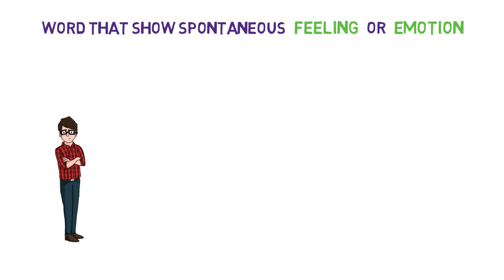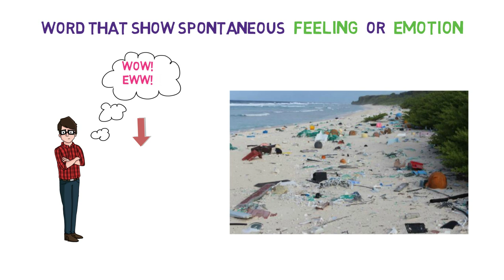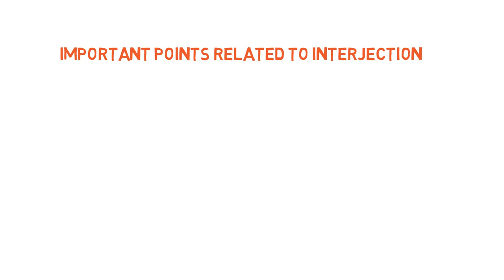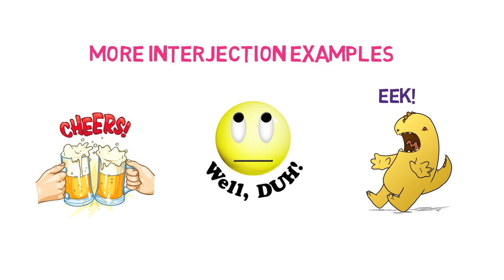What is Interjection? | Examples : WOW!, OOPS!...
Interjection is a word that shows sponteneous feeling or emotion of a person.
Lets suppose there's a boy, who has never seen  'Eifel Tower' and he goes and sees it. What would be his reaction.
'Wow'! what a beautiful place.
And if a same person goes to a Island, and sees that is very dirty. Then what will be his reaction. Eew! what a dirty place.
So, Wow! and 'eew' are expressing the sponteneous feeling of a person, and thus are Interjections.

Lets see some sentence examples of them.
Hurray! I won the race. Hurray! is my feeling of expressing that I won.
Argh! that car doen't work. Argh! is a feeling of frustration towards the car as it is not working.
AAW! That puppy is so cute.  !AAw is the feeling of seeing something very cute.
OOPS! I left the keys in the parking. OOPS! is the feeling that comes up when I realized that I forgot the keys.
YIPEE! I bought a new house. Yippes! shows feeling of accomplishment and joy after purchasing a house.

Also Note,
Interjection are not grammatically connected to the rest of sentence.

Links for other parts of speech video lessons